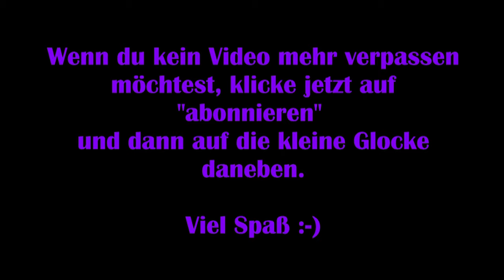Hearts Medicine Hospital Heat #08 – Was ist passiert? [Lets Play] [Deutsch] 2K